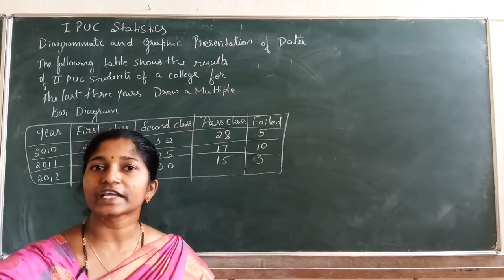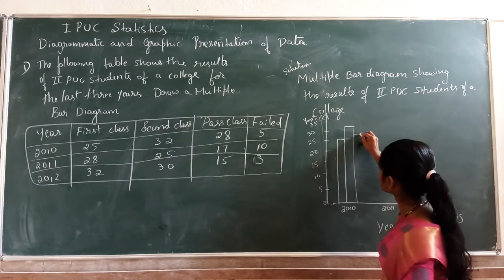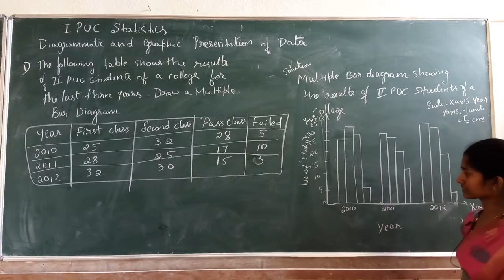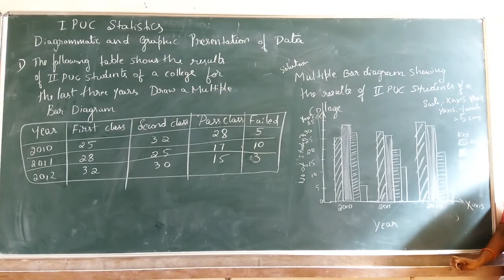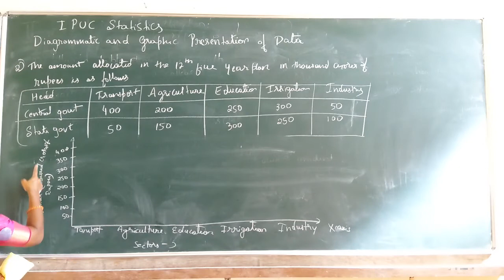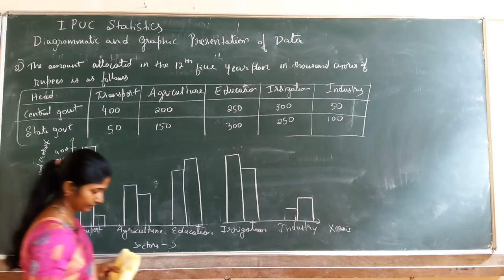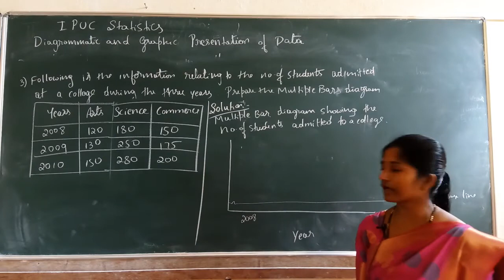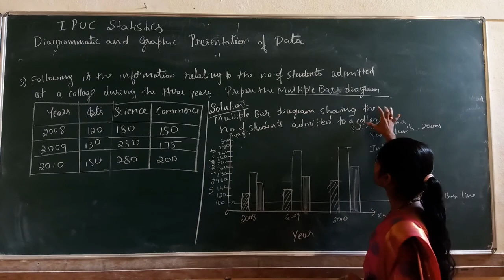I PU Statistics 'Diagrammatic and graphic presentation of data' Part 3 By Smt. Divya G